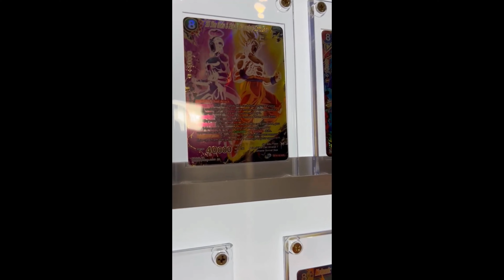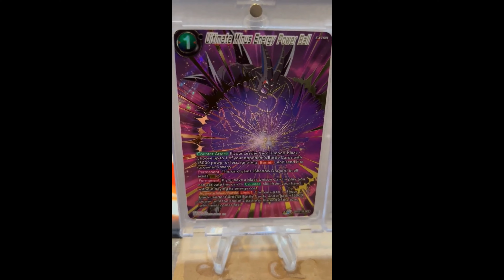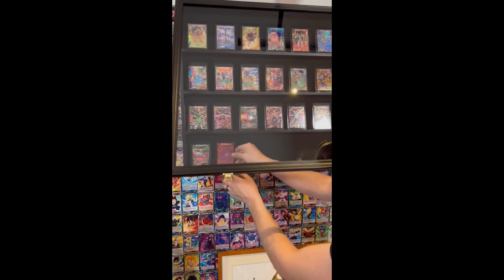CRAZY ROULETTE FUN!!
Crazy roulette fun highlights!

We stream every Friday on youtube and twitch. We also give many cards to our supporters.

► Contact TheBHbrothers!

Dragon ball fans, card enthusiasts, best friends, The channel you’ve been waiting for. The BHbrothers will entertain you with many Booster boxes, premium pack opening, and much more.